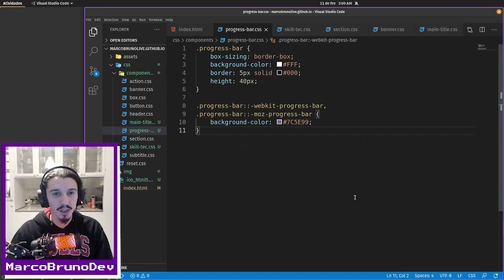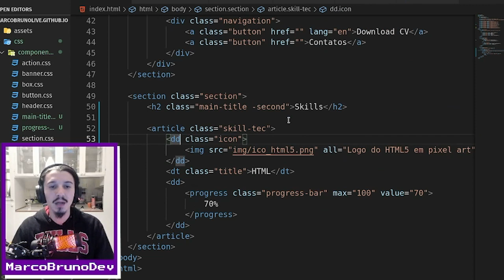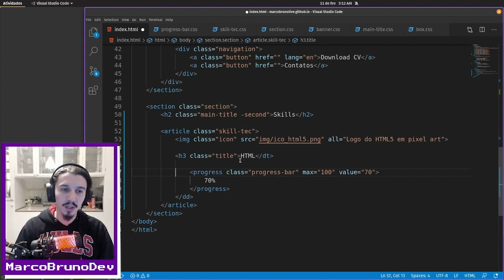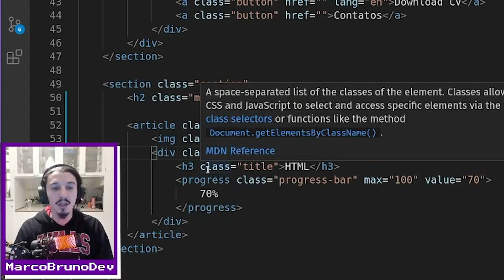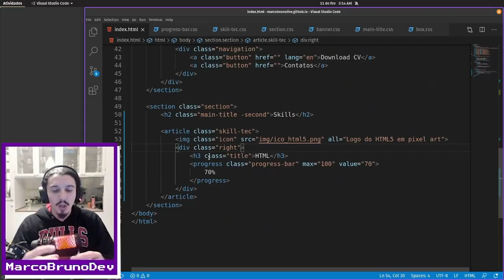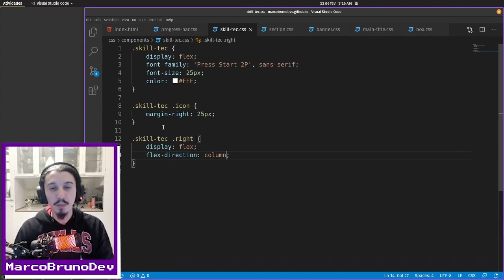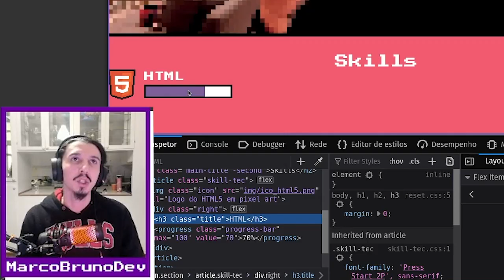Como posicionar ícone, título e barra | Mód04 - Aula 09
Falar sobre posicionamento é sempre feliz kkkkk. Hoje vamos juntos usar a propriedade display: flex e flex-direction, rever algumas tags e ainda falar sobre div e class. E já anota ai, pra não esquecer: testar não é chutar, importante sempre estudar os conceitos para entender o que esta sendo feito. Bora?